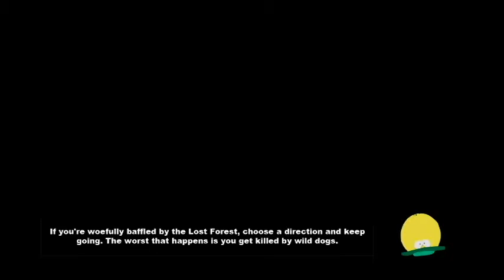The Stick of Truth pt5: Saving City Wok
In this episode we climb the tower of peace to free City Wok from the Mongolians.